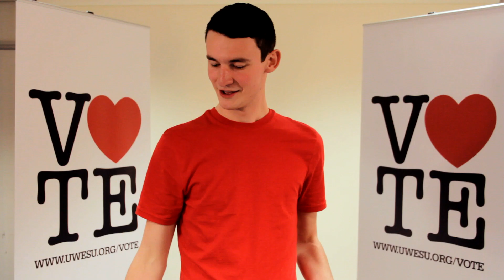Duncan Miller - Candidate for VP Community & Welfare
8th March to 14th March. Come and See the Full-time Candidates in action at Candidates Question Time
- Fri 8th March 12.30 Frenchay